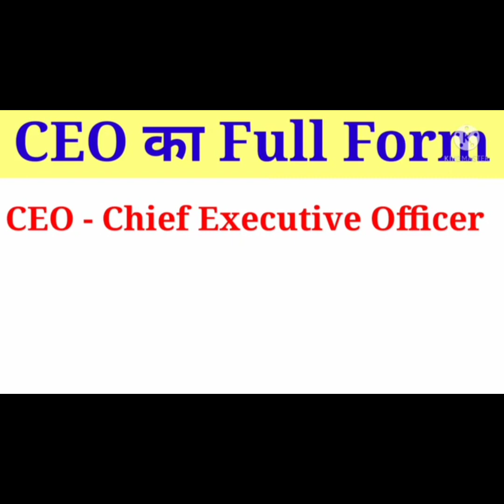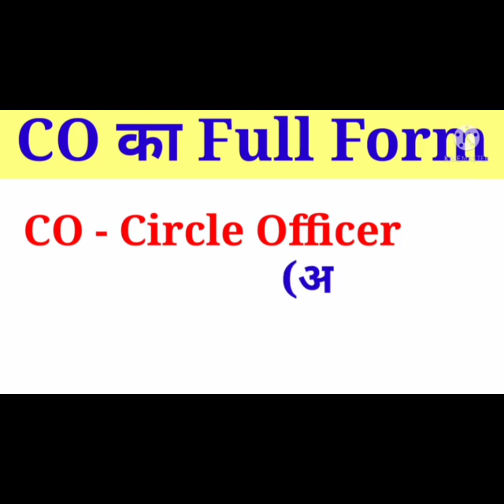क्या आप जानते हैं इनके फुल फॉर्म - IAS, IPS, POLICE, DSP, CRPF, NCR, CEO, ARMY, SO, SHO क्या है?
Hi Friends-